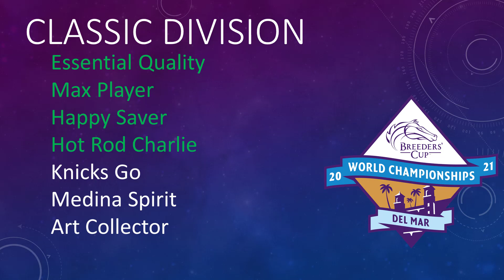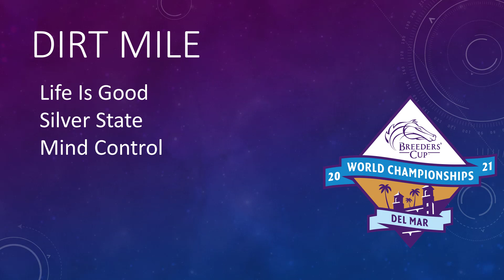Breeders Cup Update October 3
Update on the 2021 Breeder's Cup Classic.  Knicks Go wins the Lukas Classic.  Art Collector the Woodward Stakes.  Medina Spirit the Awesome Again.

Support the Page:
If you like the topic and want more videos - hit the Thumbs Up Button